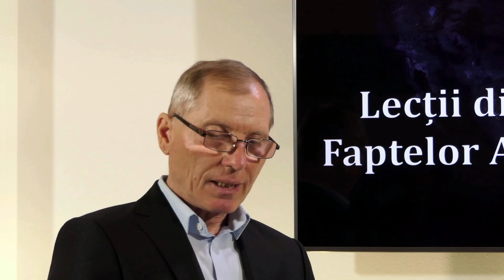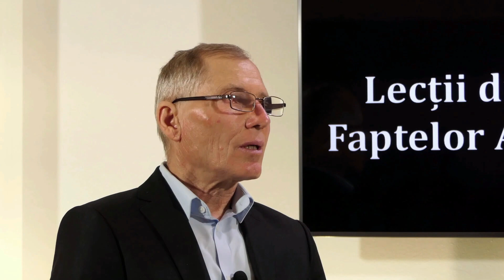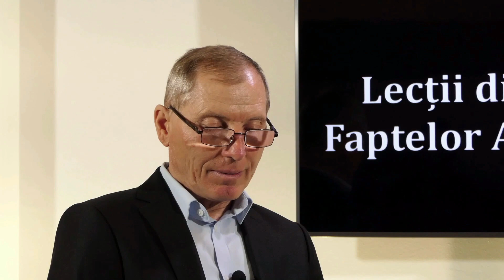SCOALA DE SABAT - 3 aprilie 2021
Un mesaj pentru mulțimi
Text de memorizat: „Și rămășița lui Iacov va fi în mijlocul multor
popoare ca o rouă de la Domnul, ca ploaia ce cade asupra ierbii, care
nu întârzie pentru un om, nici nu așteaptă pe fiii oamenilor.” (Mica
5:7 engl. KJV.)
„Inima care este în armonie cu Dumnezeu este părtașă a păcii cerului
și va difuza binecuvântata ei influență tuturor celor din jur. Spiritul de pace
se va odihni ca roua asupra inimilor obosite și tulburate de lupte lumești.”
— Cugetări de pe Muntele Fericirilor, p. 28 engl. (cap. 2, Fericirile)

Detalii referitoare la orele de transmisie găsiți pe pagina noastră de Facebook

sau, mai simplu, accesați direct pagina unde veți găsi nu doar transmisia LIVE curentă

Vizionați: "“Ferice de cei flămânzi și însetați – Matei 5:6” - Cătălin Barnea"